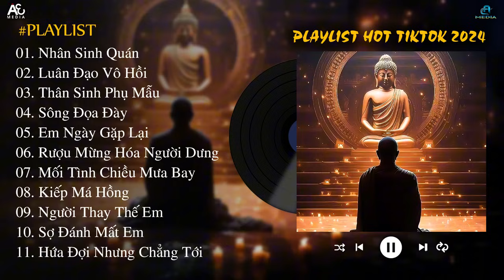NHÂN SINH QUÁN - LUÂN ĐẠO VÔ HỒI - JIN TUẤN NAM | Đông Thủy Ngoạn Tây Núi Cao... | Hot TikTok 2024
Các kênh hệ thống của A3 MEDIA:
• A3 MEDIA: @A3Media-music
• 1988s Entertainment:

© Bản quyền thuộc về A3 Media
© Copyright by A3 Media ☞ Do not Reup!